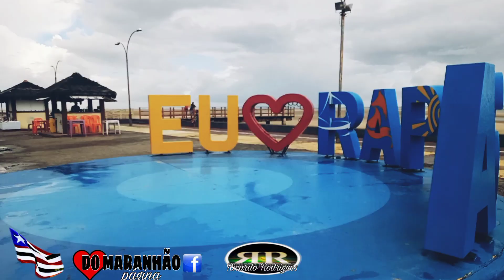Até a cidade de Raposa -MA